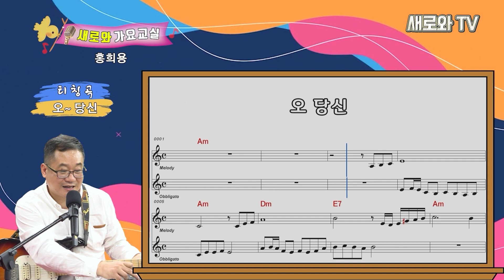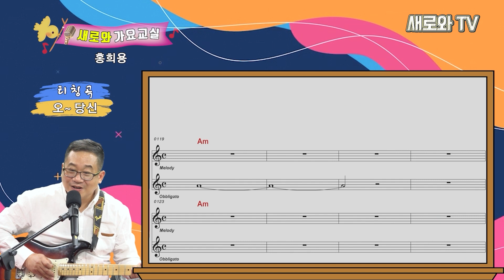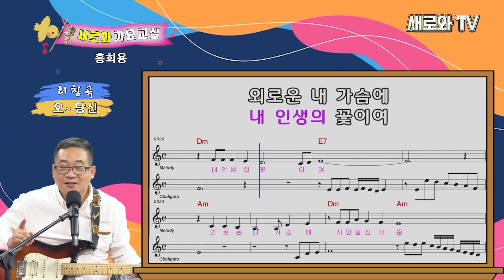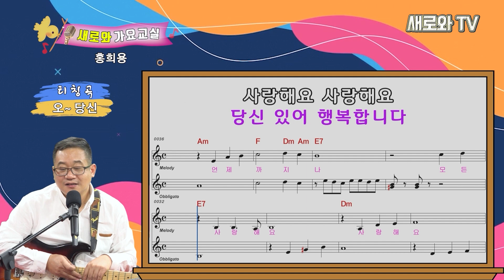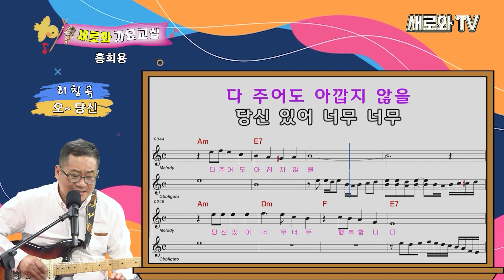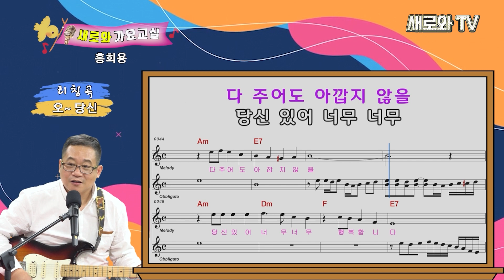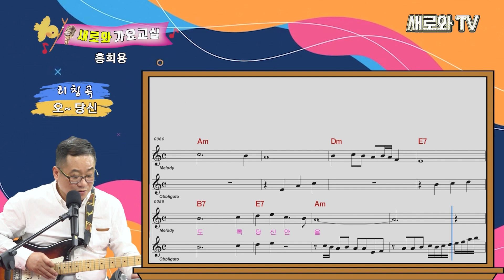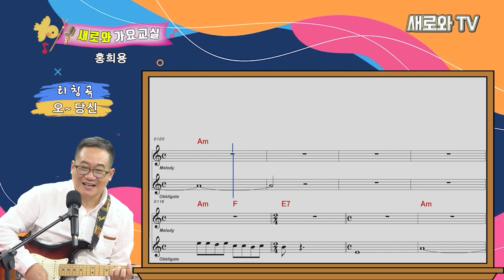2023 8 26가요교실 홍희용편